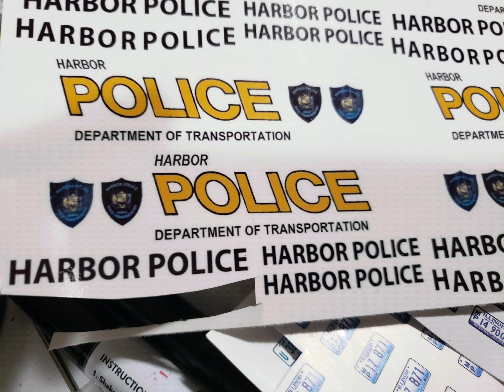1/24 POLICE: Hawaii Harbor Police Explorers with Lights and Siren ( 5 in Works)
Working on the 5 Hawaii Harbor Police order. Lights and siren,flipped the red and blue to match real units. Should have all five completed by next weekend to head over. Decals by Miguel Tena. Real unit pic for reference.  Enjoy 😉.